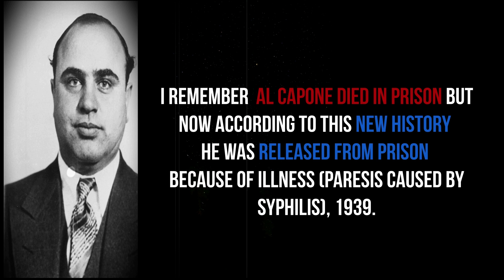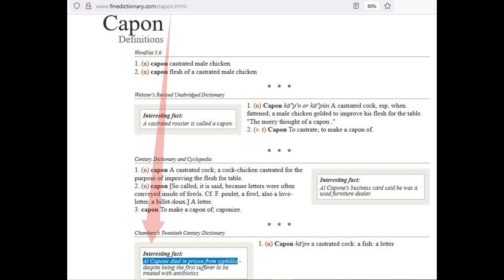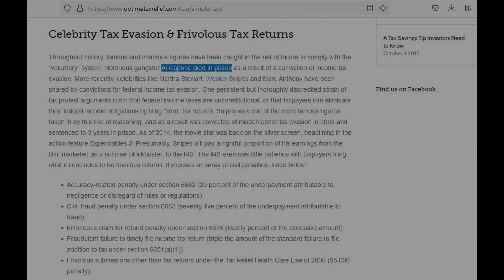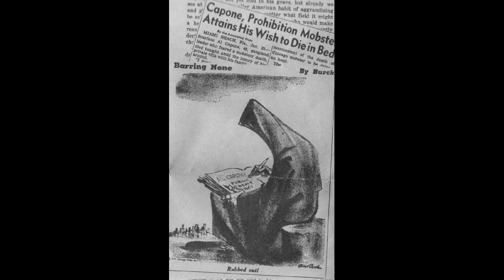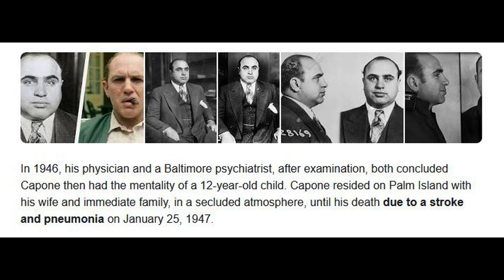Al Capone Mandela Effect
I remember when Al Capone died in prison and now according to this new history he was released from prison because of illness (paresis caused by syphilis), 1939.

🎵 Track Info:

Title: Luminance by Scott Buckley